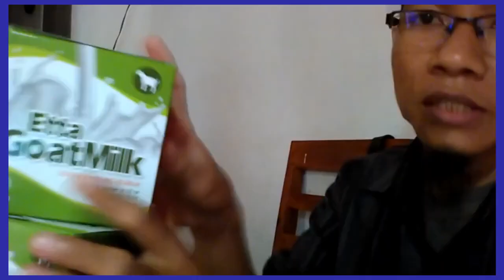Jual racikan hb susu kambing di Jakarta Barat WA 081282707458